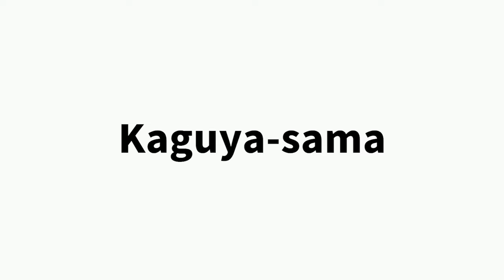Nichijou X Kaguya-sama full OP drawing replacement辉夜大小姐的日常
原作：《辉夜大小姐想让我告白 -究极浪漫
Kaguya-sama wa Kokurasetai - Ultra Romantic 》
           《日常 nichijou》
咕咕怪来了，慢肝慢摸出来惹，正好赶上第三季出来，好耶！
里面也埋了很多漫画梗嘿嘿嘿，还加了一些奇怪的东西？